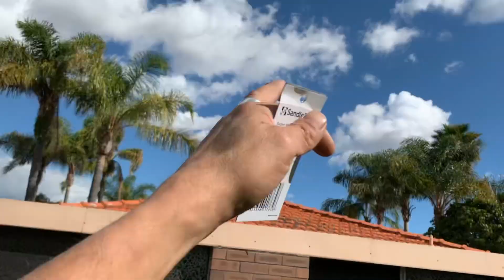Making Clouds - Unabridged - (sub-EN-FR-ES-IT​)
The full version of "Making clouds",  very interesting time-lapse over 9 hours of the experiment with Ighina's antenna and Reich's cloud-buster.